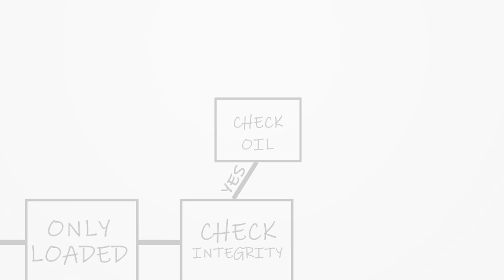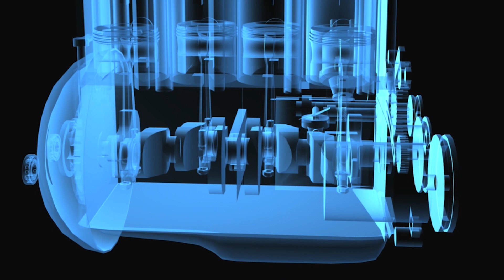How to Diagnose Engine Noise Under Load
Is your engine making a ticking or knocking noise? In this video, we’ll walk you through how to pinpoint the cause of engine noise, especially when it happens under load or during clutch engagement.

What You Will Learn:
How to identify when the engine noise occurs
Steps to diagnose engine noise under load
Key checks to fix the problem

Step-by-Step Guide/Tutorial:
Determine When the Noise Happens: Is the noise present all the time? Only at idle, or does it occur when the clutch is engaged or when the engine is under load (such as climbing a hill)?
Check Gasket Integrity: If the noise only occurs under load, inspect the gaskets to ensure they are sealing properly.
Inspect Oil Condition: Thin or diluted oil can cause noise because it loses its lubricating ability. Check the oil and change it if necessary to restore proper lubrication.
Evaluate for Damage: If changing the oil doesn’t fix the noise, the issue may have progressed to internal engine damage. A deeper inspection of the crankshaft and connecting rods may be required.

Key Benefits:
Prevent Further Engine Damage: Identifying and fixing the issue early can help avoid costly repairs.
Restore Engine Performance: Proper lubrication and sealed gaskets can eliminate knocking, ensuring smooth operation.
Save Time and Money: Knowing when and how to check key components can help avoid unnecessary downtime and repairs.